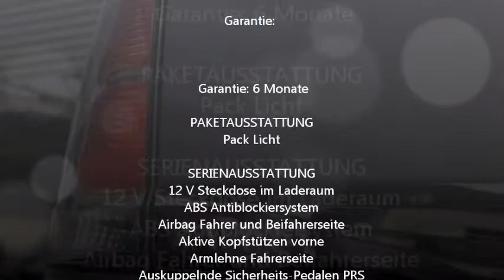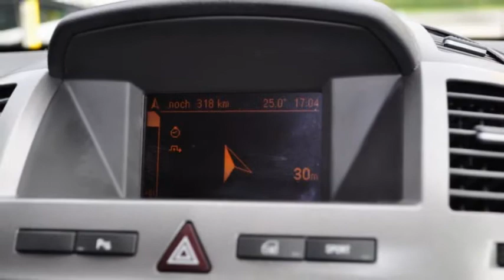Opel Zafira 2 2 16V Direct Enjoy 4271153 RUEDI TINNER AG OCCASION